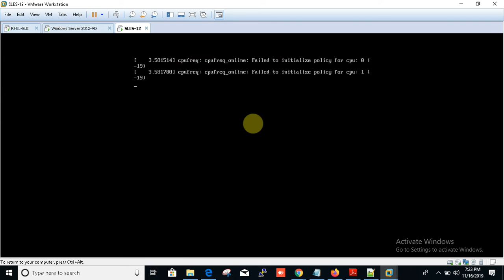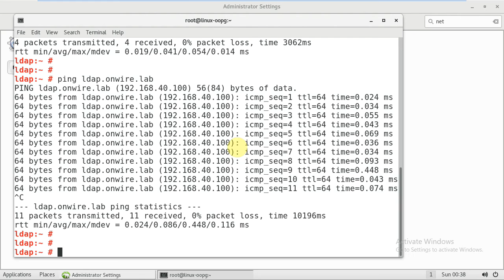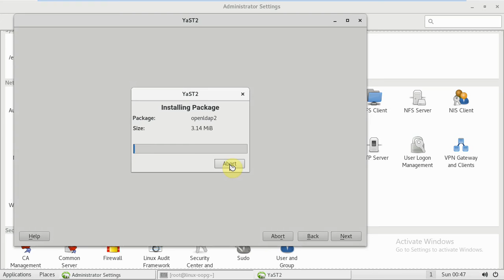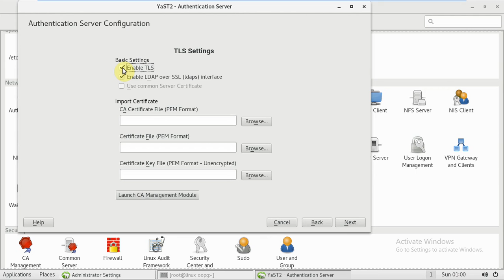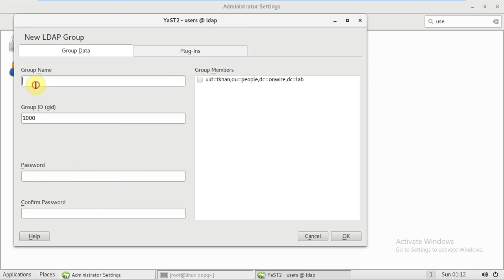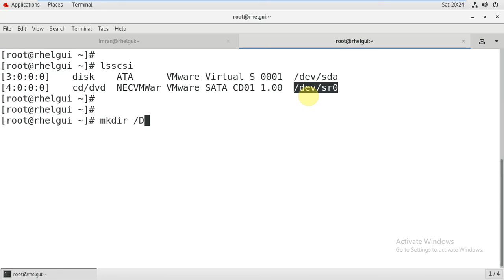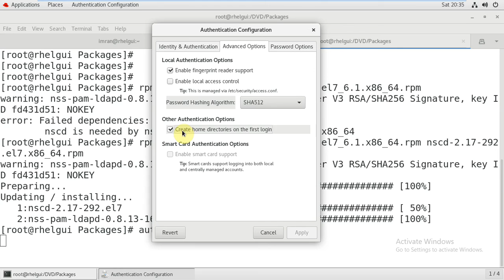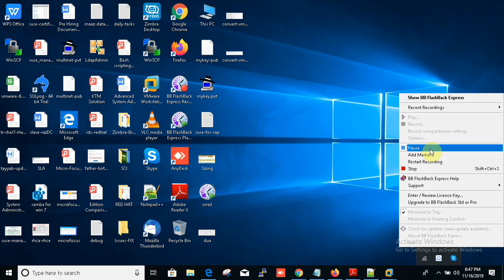24 Ldap Server + Client